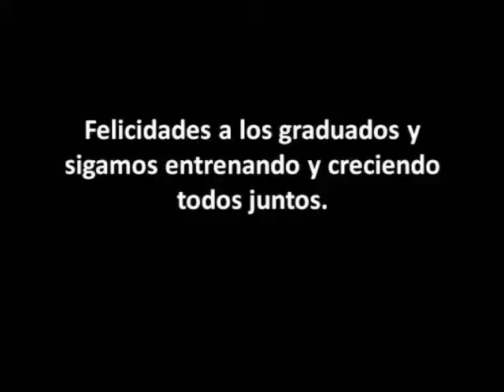Graduacion Seminario Rolando Toro 2011 en Chile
Felicidades a todos los graduados.